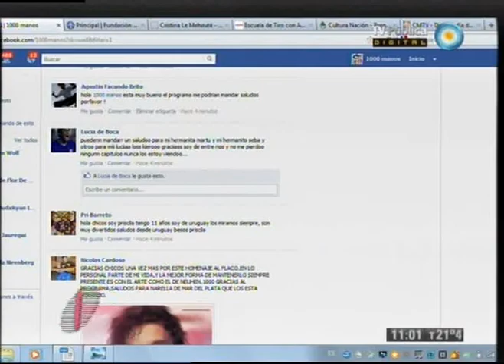1000 manos - 09-02-12 (4 de 6)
Preparamos riquísimos rollitos hechos con alimentos reciclados; pintamos un retrato del "Flaco" Spinetta sobre un azulejo; conocemos a Cristina Le Mehauté y su trabajo como paisajista; visitamos una escuela de tiro con arco; recorremos el barrio porteño de La Boca; y homenajeamos a Luis Alberto Spinetta.